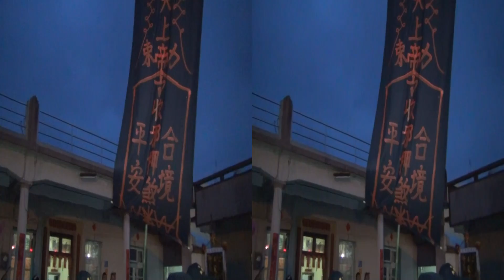3D攝影同安北極殿溫府千歲 玄天上帝聖駕 駕臨二奉堂 南州同安北極殿慶祝玄天上帝萬壽遶境20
.觀賞本網頁的3D影片.需連接有3D配備的電視觀賞.觀賞時.請先於youtube網頁設定畫質為720p或1080p HD高畫質並展開為全螢幕.再將3D電視開啟為3D左右模式.戴上3D眼鏡.即可觀賞到立體效果的影片...
林武政 攝影